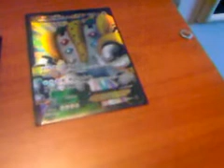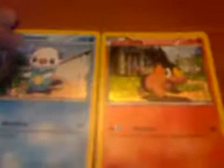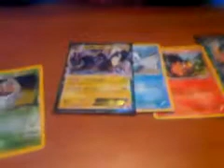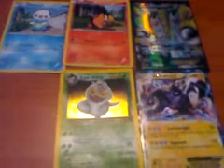TCMB SPETTACOLARI CON UXIE97,SUPERMEGARIKY10 E FATCHARIZARD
Grazie mille a questi utenti fenomenali e favolosi!